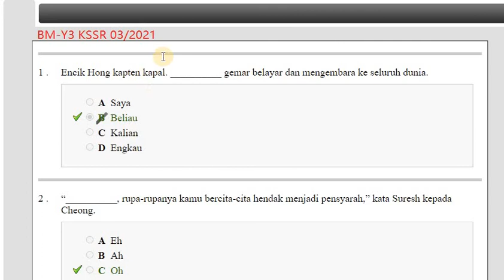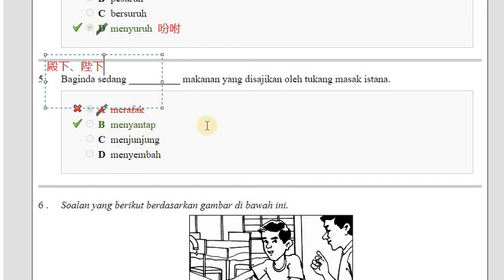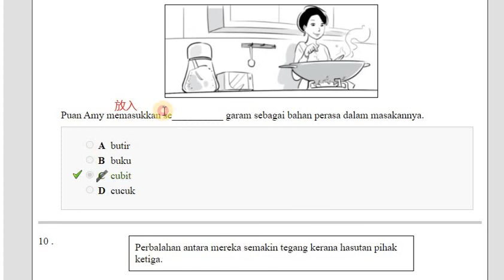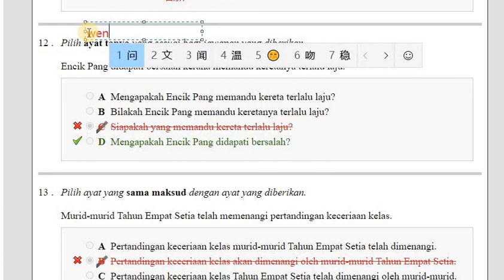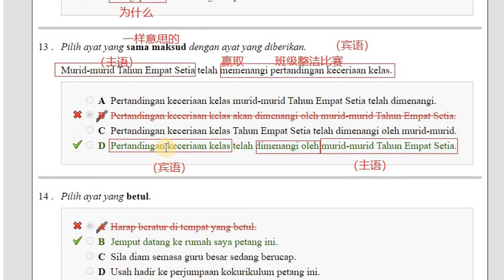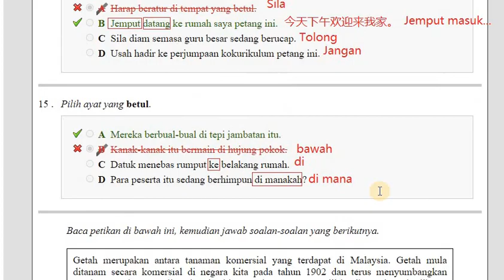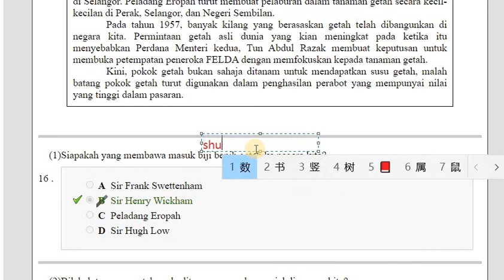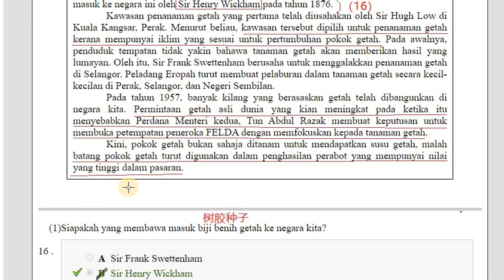2021 08 23 BM Y4 KSSR 03 2021A